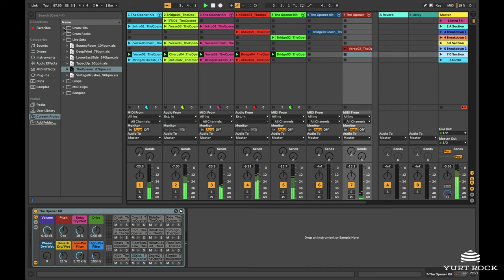Ableton Indie Rock Drums Vol 1 Pack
We know it's hard to find indie rock drums that actually sound and feel "indie", not over-produced, or dare we say "cheesy"?  Inspired by the distinct drum grooves and sounds of bands like Spoon, LCD Soundsystem, Tame Impala, and The Velvet Underground, The Ableton Indie Rock Drums Vol 1 Live Pack is the perfect download for any Ableton user seeking the "right" rhythmic vibe for music that goes beyond your typical, polished pop track.

The Ableton Indie Rock Drums Live Pack features six complete Live Sets, each recorded on a different drum kit, providing for hundreds of loops in a wide range of styles, tempos, and feels. In addition, we designed 6 custom drum racks, each with 8 different macros, allowing you to easily program and manipulate your own grooves with sounds identical to the loop sessions.